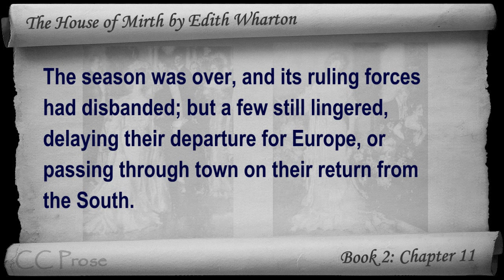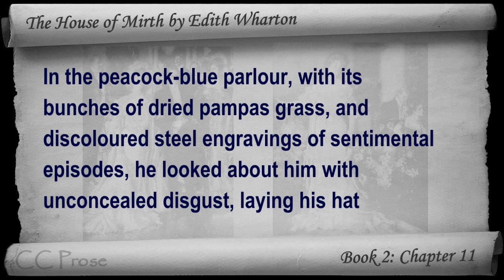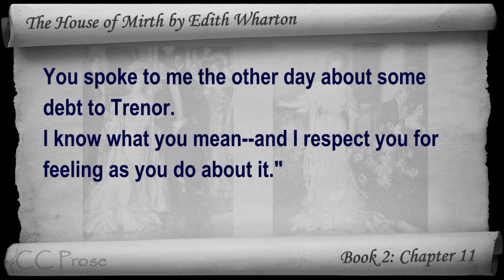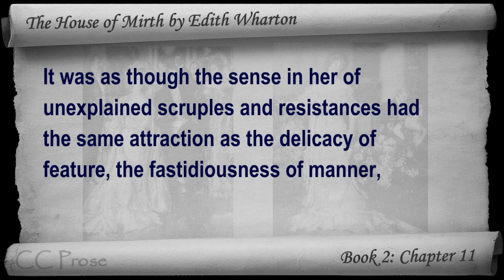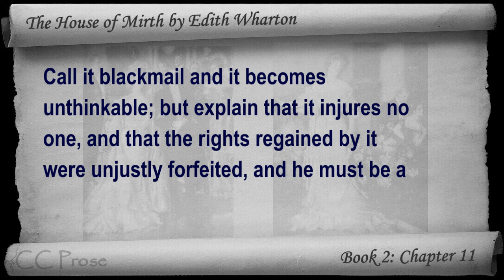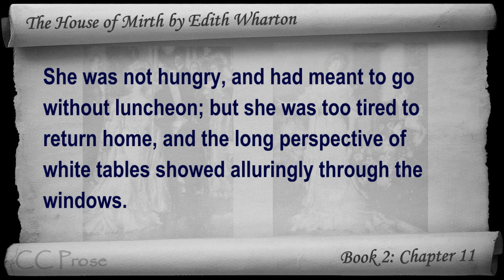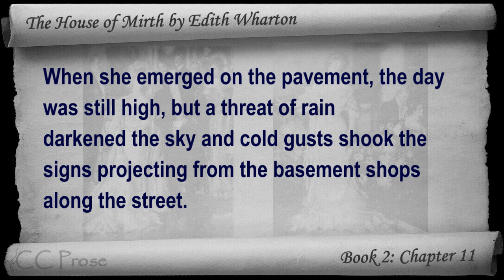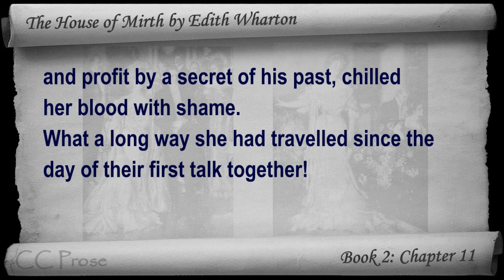Book 2 - Chapter 11 - The House of Mirth by Edith Wharton